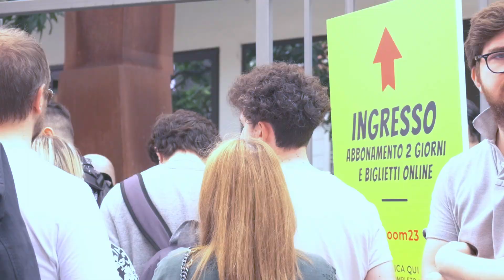Best Movie Comics and Games - I momenti più belli dell’edizione 2023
Ospiti, cosplayer, giochi, esibizioni: tutto il meglio di